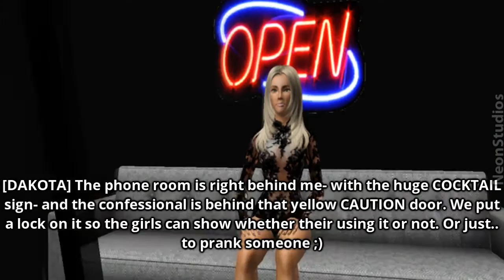BGC2 Vegas (CANCELLED) | House Tour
WHAT WAS I THINKING WITH THIS HOUSE TBFH

NeonStudios™ -- providing sim reality entertainment.